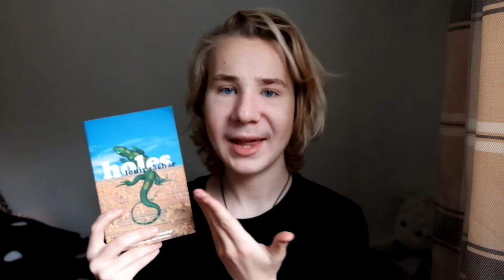Holes | Louis Sachar | Book Review